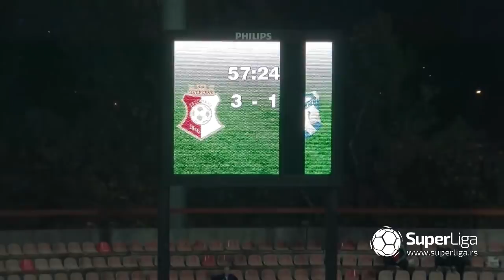Super liga 2018/19: 14.kolo: NAPREDAK – MLADOST 4:1 (2:1)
Super liga Srbije: 14.kolo: NAPREDAK – MLADOST 4:1 (2:1)
Strelci: Aleksa Vukanović 22', 26', 76', Marko Marinković 57' - Janko Tumbasević 10'